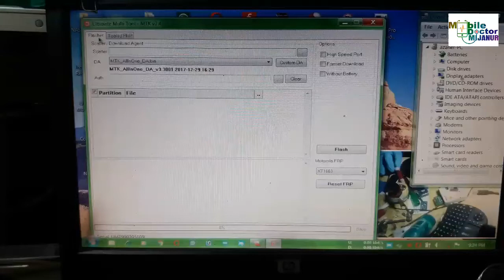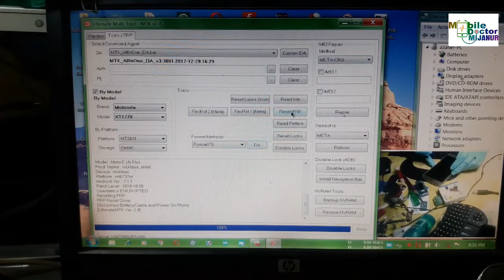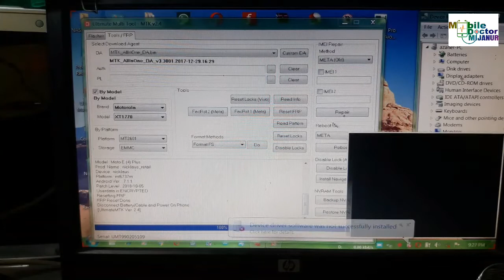Moto e4 Plus/xt1770/frp unlock With umt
motorola frp remove
moto xt1770 frp remove umt
moto e4 Plus frp unlock umt